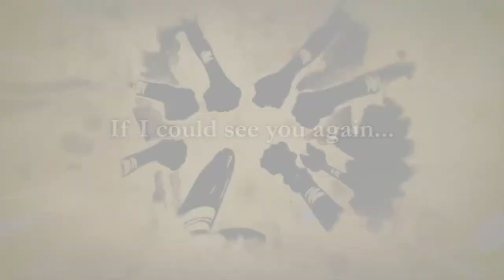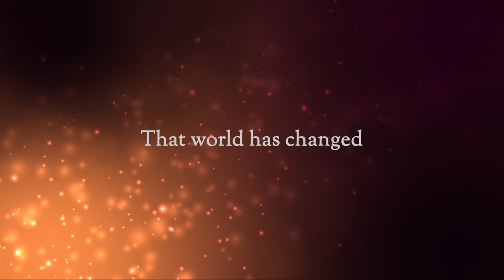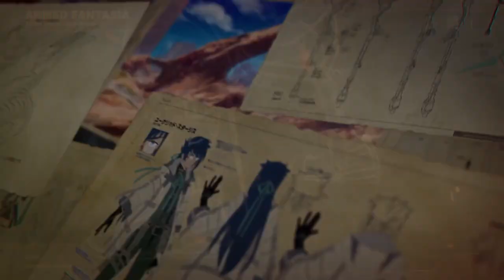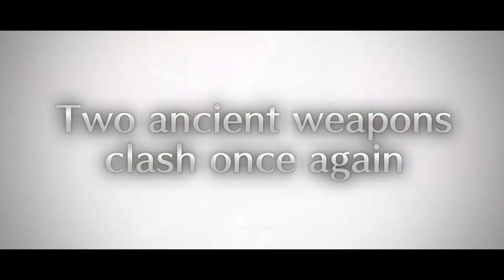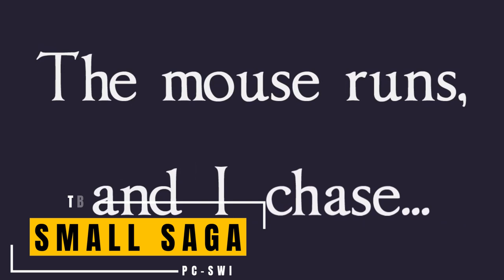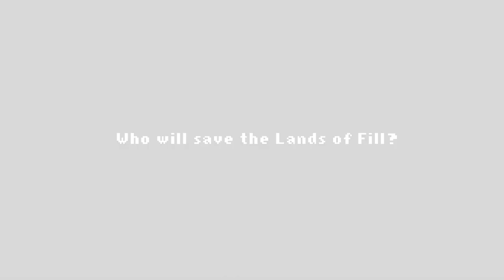Top 34 Upcoming Turn-Based JRPGs | 2023 and Beyond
2022 was a great year, but now is the time to look forward! JRPG fans are rarely lacking for new games to try, and that won't change in 2023. There are dozens of epic quests to embark upon in both the near and distant future on PC, Switch, Xbox and Playstation.

Ring in the new year with some early JRPG releases, and make a note of the later launches so you don't miss out on some of these exciting new games. Which games are you most excited for?

Timestamps
0:00 Intro
0:35 One Piece Odyssey
1:22 Persona3 Portable & Persona 4 Golden
2:19 Fire Emblem Engage
3:15 8-Bit Adventures 2
4:11 Atelier Ryza 3
5:03 Octopath Traveler 2
6:00 Mato Anomalies
6:50 The Legend of Heroes: Trails to Azure
7:37 Record of Agarest War
8:34 Beloved Rapture
9:21 Meg's Monster
10:05 Fairy Fencer F: Refrain Chord
10:52 Loop8: Summer of Gods
11:41 WrestleQuest
12:33 Sea of Stars
13:31 Guns Undarkness
14:21 Alterium Shift
15:12 Suikoden I & II Remaster
16:00 Eiyuden Chronicle
16:53 Front Mission 2 Remake
17:35 Demonschool
18:27 Soulvars
19:13 Cassette Beasts
20:09 Whalefall
21:03 Reverse Collapse: Code Name Bakery
21:51 Penny Blood
23:03 Armed Fantasia
23:57 A Frog's Tale
24:44 Game 5
25:26 Game 4
26:24 Game 3
27:11 Game 2
28:03 Game 1
28:55 Outro